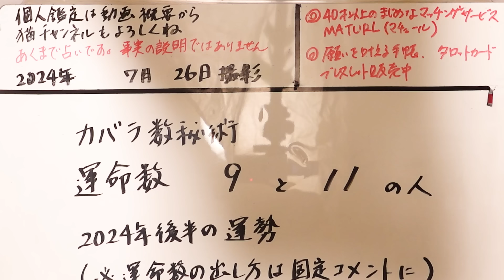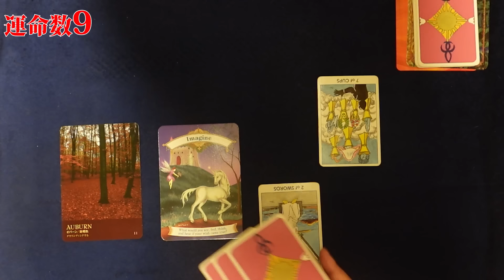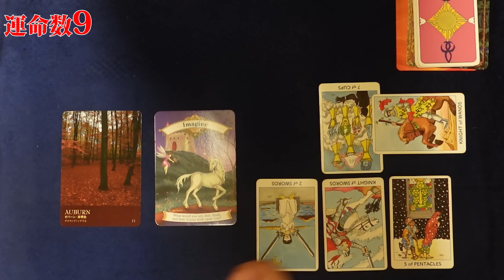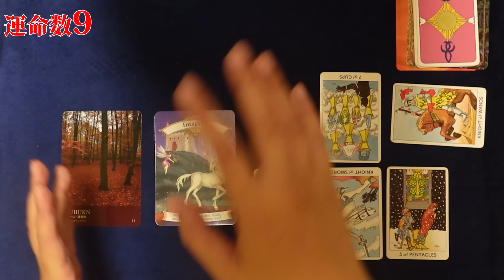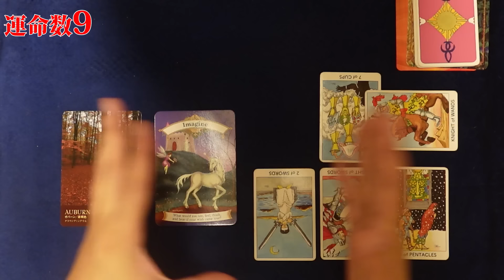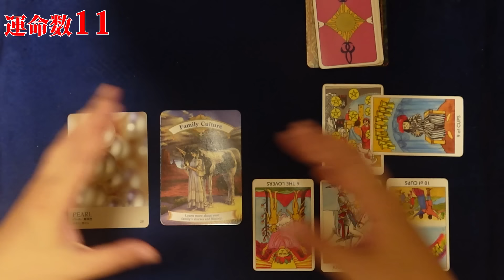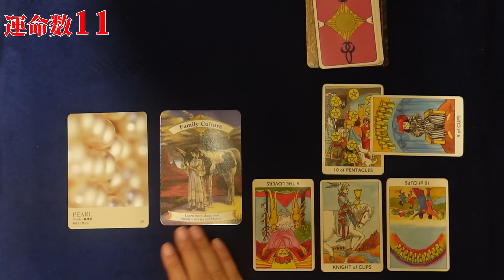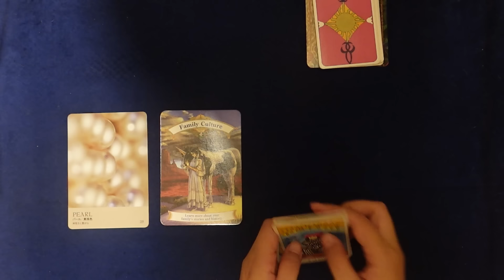【2024年後半】カバラ数秘術運命数「９」と「１１」の方へのタロットさんからのメッセージと運勢【占い】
【2024年後半】カバラ数秘術運命数「１」と「２」の方へのタロットさんからのメッセージと運勢【占い】
【2024年後半】カバラ数秘術運命数「３」と「４」の方へのタロットさんからのメッセージと運勢【占い】
【2024年後半】カバラ数秘術運命数「５」と「６」の方へのタロットさんからのメッセージと運勢【占い】
【2024年後半】カバラ数秘術運命数「７」と「８」の方へのタロットさんからのメッセージと運勢【占い】